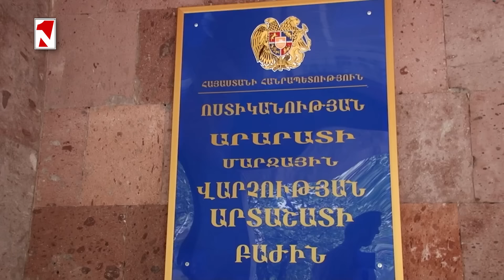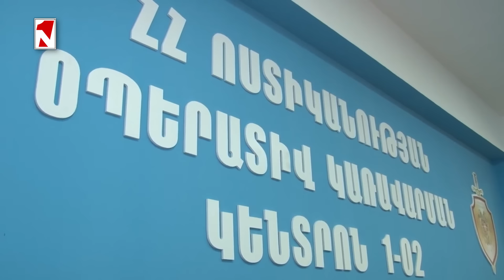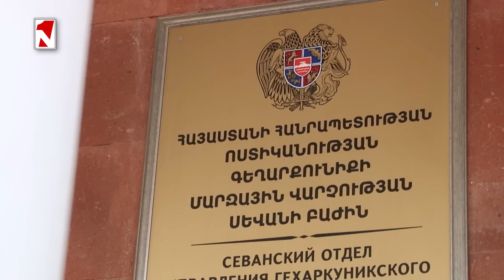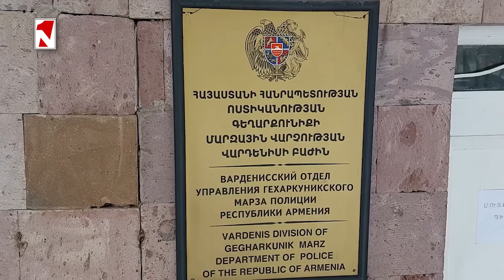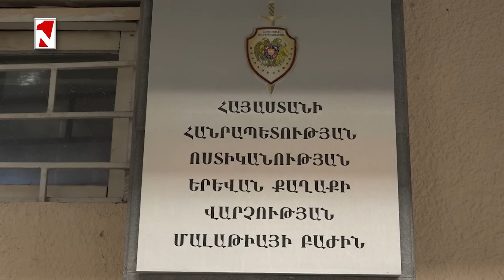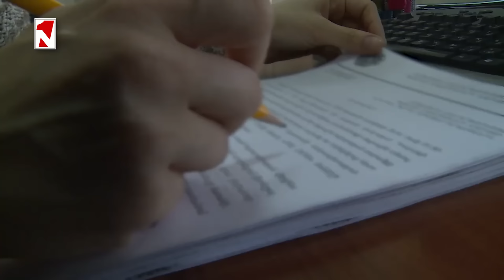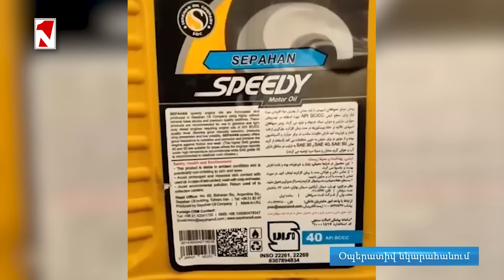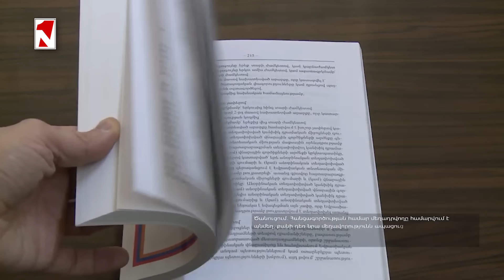Ահազանգ․ Գյումրիի զբոսայգու մոտ մերկ տղամարդ կա